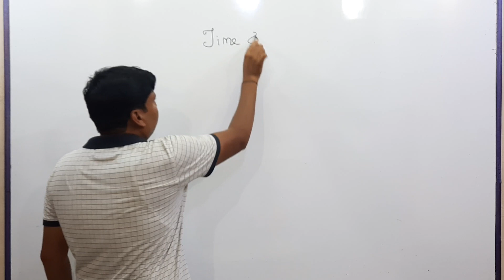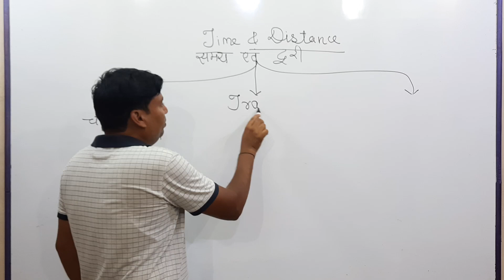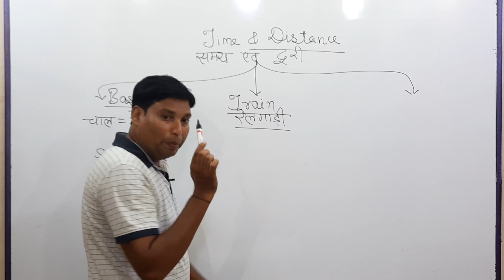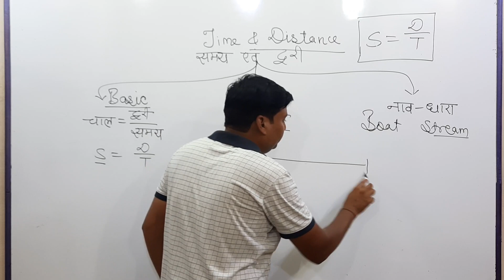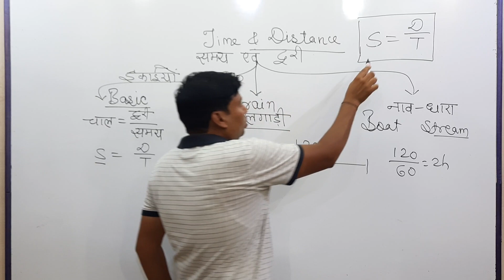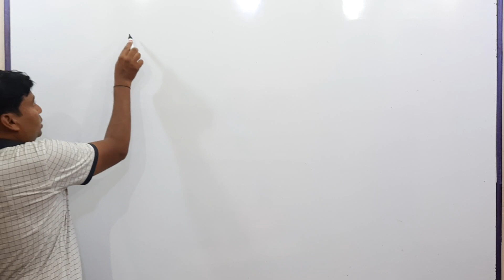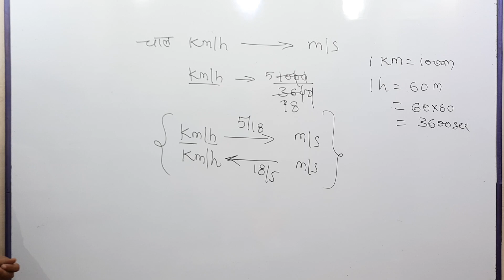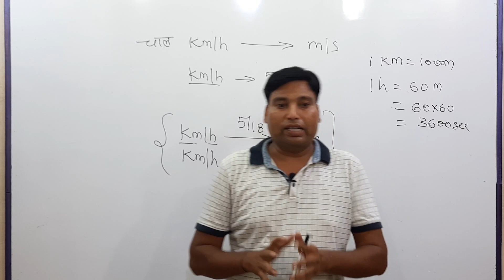समय एवं दूरी (Time & distance) Class - 1 for Bank, Railway, SSC, MPTET, CTET, Police, Army, SI,REET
CTET,MPTET ,REET,SSC,BANK,RAILWAY ,POLICE,SI व अन्य प्रतियोगी परीक्षाओ के लिए उपयोगी| यूथ एकेडमी के द्वारा गणित विषय के लिए सम्पूर्ण तैयारी के लिए आज ही हमारे चैनल को सब्सक्राइब करे व पिछले वीडियो के लिए प्लेलिस्ट में गणित के पिछले अध्यायों  को देखे| आज के इस वीडियो में प्रतियोगिता परीक्षा के अनुसार समय एवं दूरी (Time & distance) की बेसिक जानकारी को विस्तार से समझाया हैंl